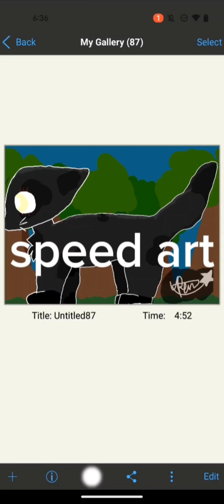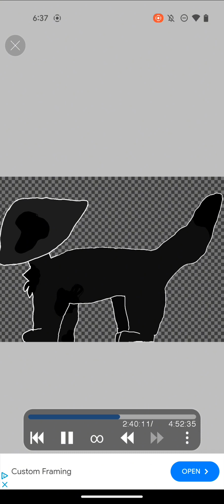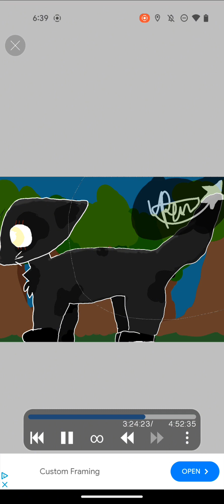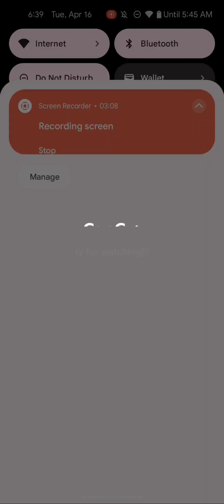|speed draw!|wcue OC dark claw|ty for 80 subs!!!|